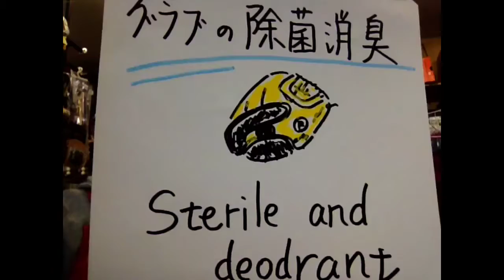野球 baseball shop【#013】 野球 グラブの除菌消臭 steril and deodorant of baseball glove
グラブの手入れ部分の嫌な臭いを抑えます